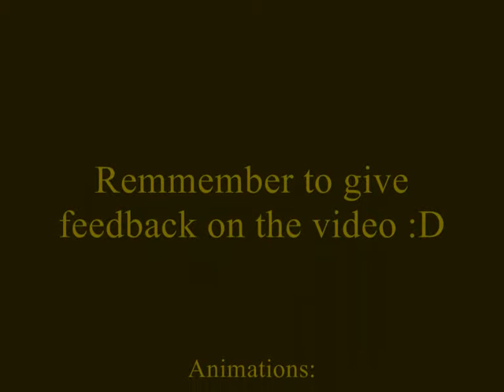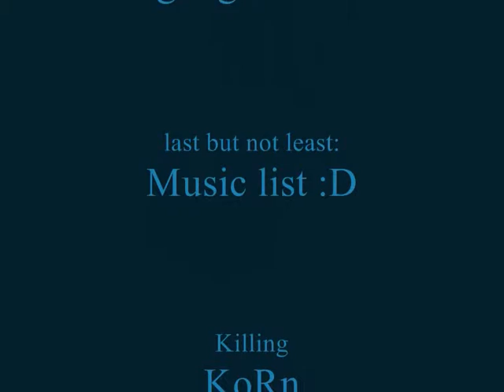Stickfigure Morons ideas part 2/5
Second video with ideas :D
There will be at least 5 parts :D